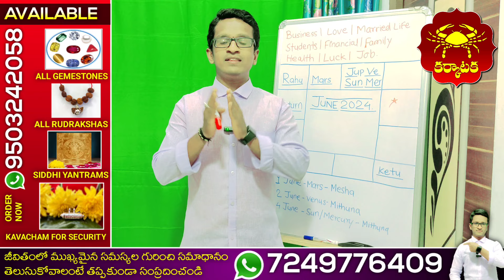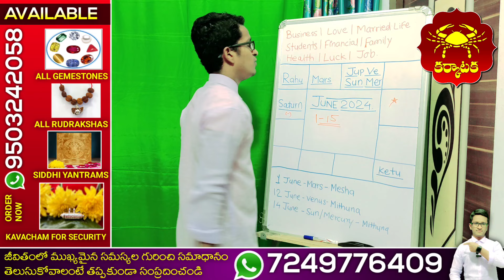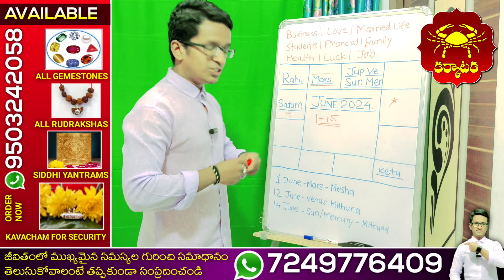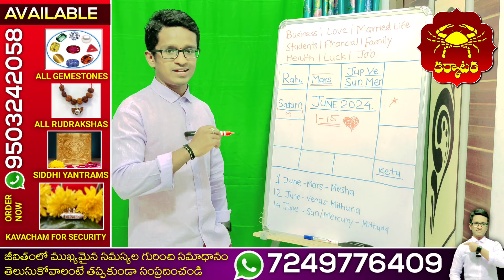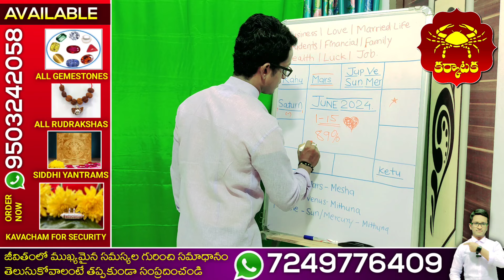Karkataka Rasi | June 2024 | టైం అయితే చాలా బాగానే ఉంది కానీ డబ్బు ఎంత సంపాదించుతాం మనము?